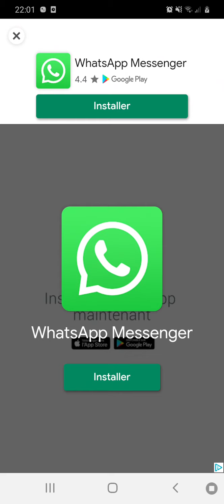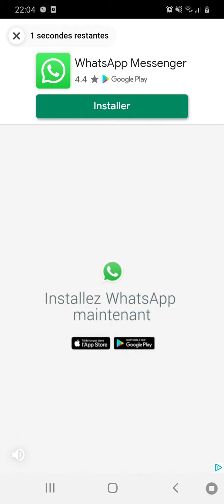Candy crush soda Saga : Niveau 805 et 806 🍬🍭🍬🍭🍬🍭🍬🍭🍬🍭